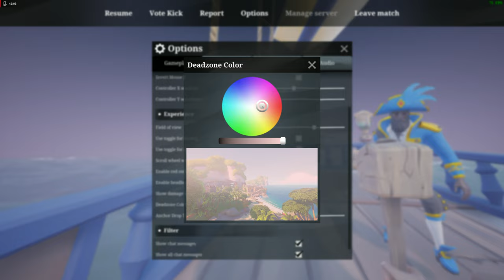4K60 Blazing Sails_ound edge of map_2023.10.20-20.33